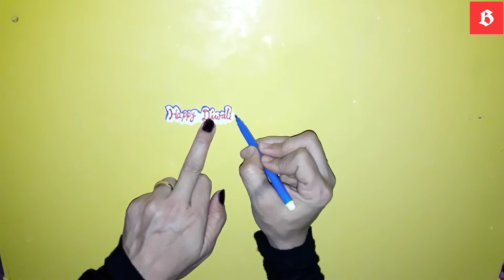Easy Diwali Gift Idea Handmade / Diwali Gift Ideas / Diwali Diya Decoration Ideas / Unique Diya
diya decoration for diwali colourful decoration how to write happy diwali door hanging for diwali diwali craft